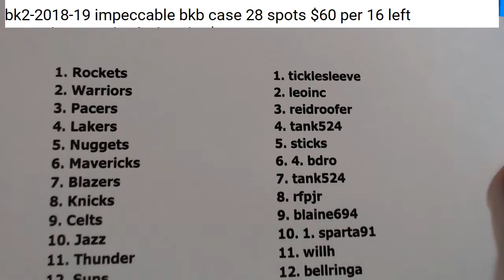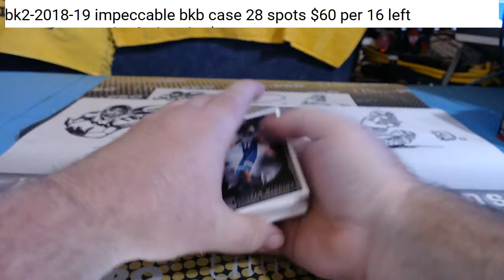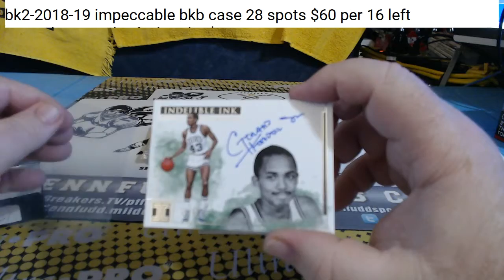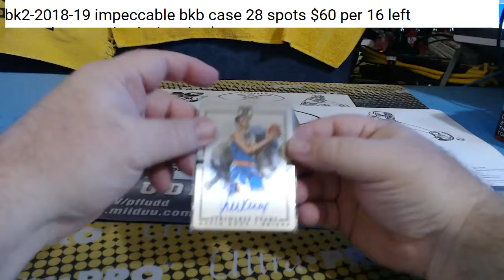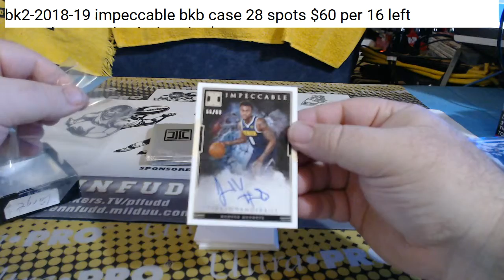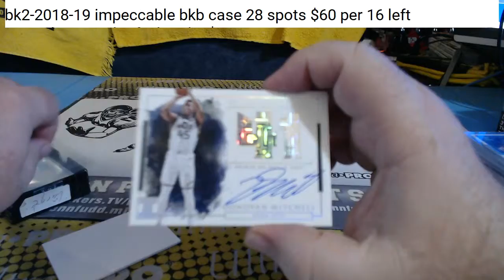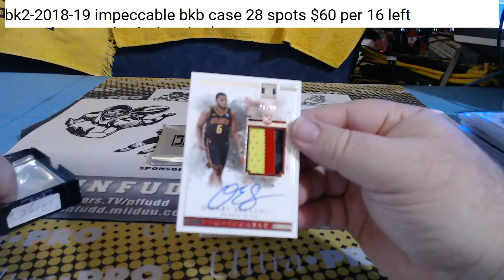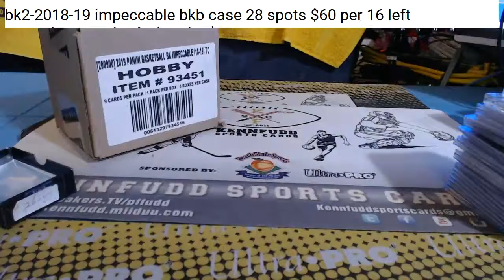bk1 2018 19 impeccable bkb case 2 21 19